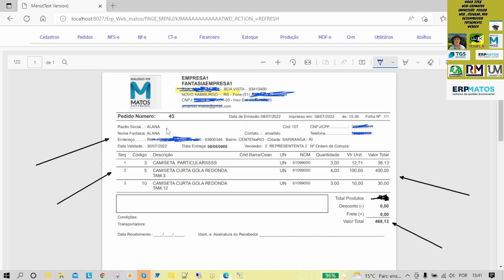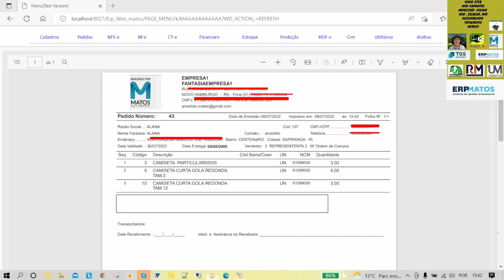Video 3758 - Web ErpMatos - Impressão Pedido - Totalmente Webdev